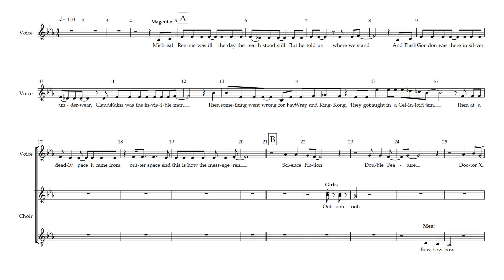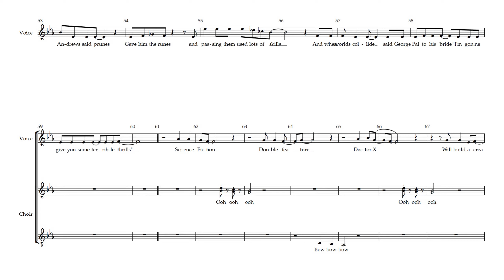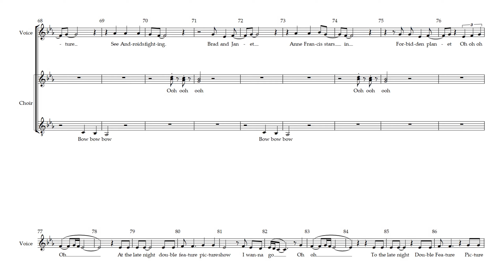Science Fiction - 2 - The Rocky Horror Show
Song 2 - Science Fiction
Rehearsal Track
from The Rocky Horror Show